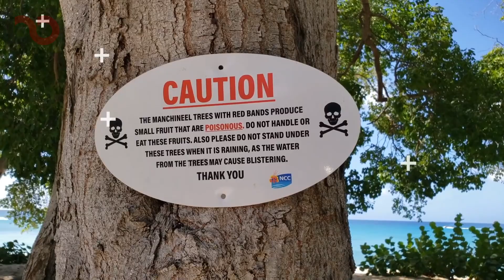Asla Dokunma !! Bu Tehlikeli Bitkilerle Karşılaşırsanız, Arkanıza Bakmadan Kaçın ...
Bitki deyip geçmeyin. Birazdan bahsedeceğimiz bitkiler zehirli ve tehlike saçıyorlar. Bu bitkilerden bazıları sizi ciddi şekilde tehlikeye atabilir. Gelin nasıl olduğunu hep birlikte öğrenelim.